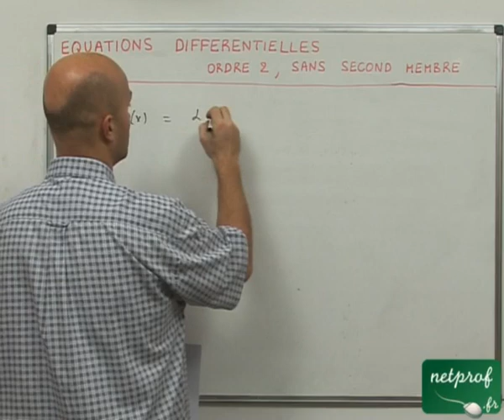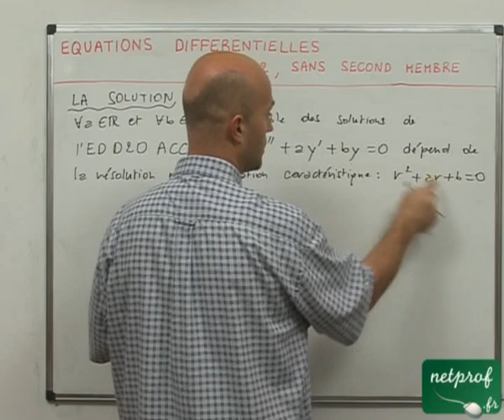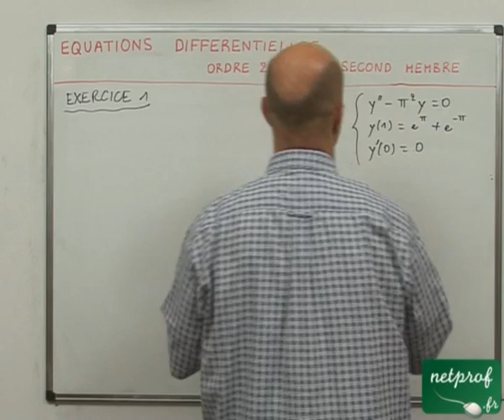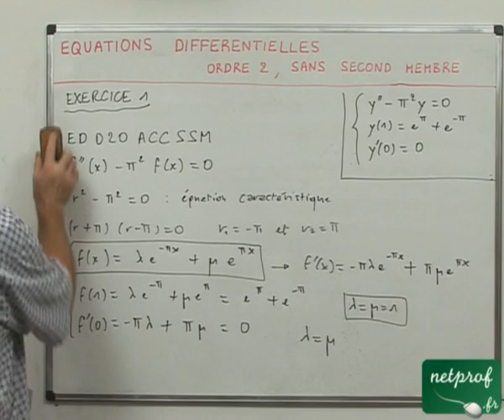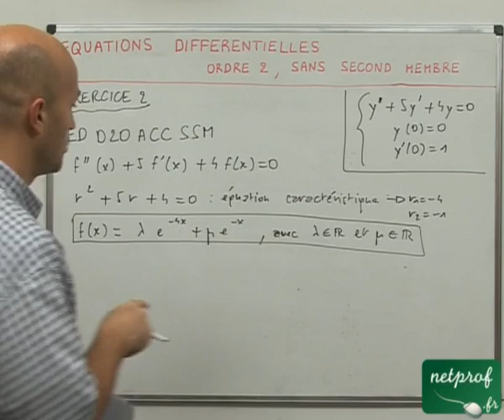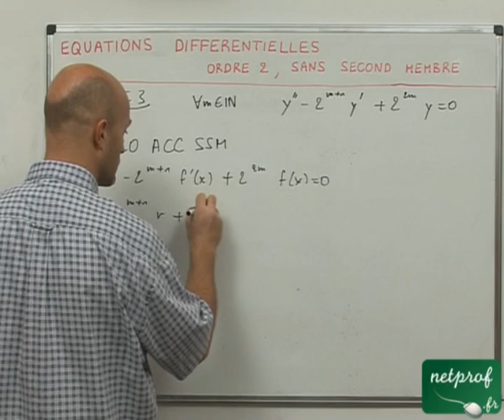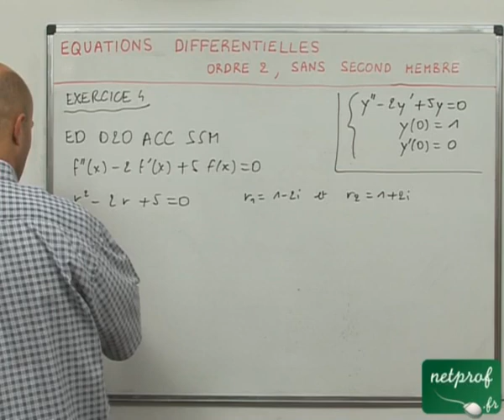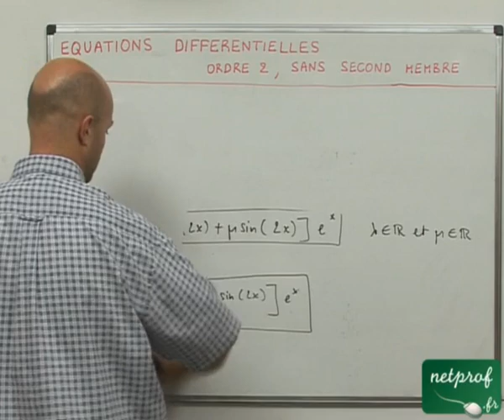25 Equations différentielles : second ordre sans second membre